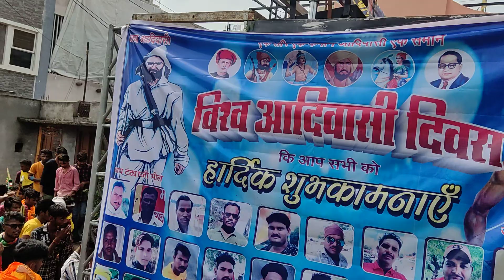🔥vishv adiwashi divas kasrawad 2022🥵 ( विश्व आदिवासी रैली 18 डीजे ) full mamle tenat🔥